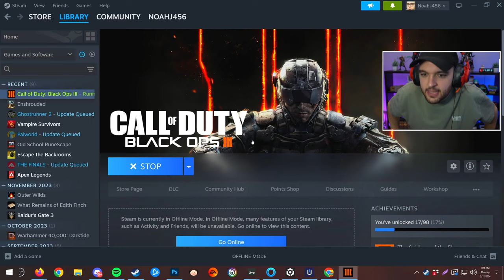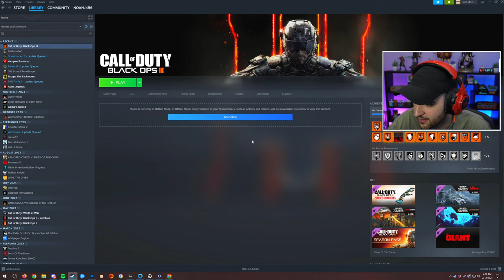MY VIEWERS FORCED ME TO PLAY THE HARDEST ZOMBIES MAP.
-NoahJ456